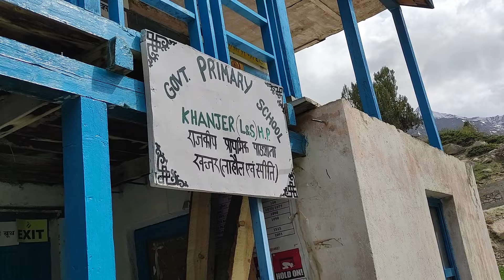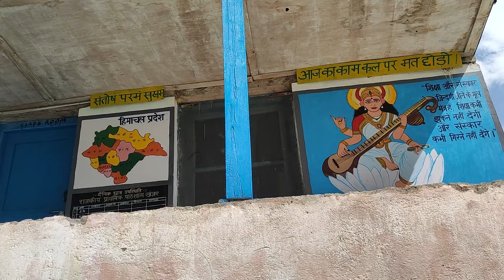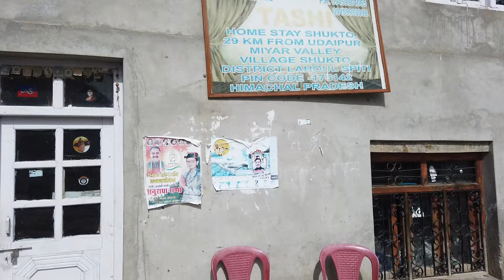Miyar Valley Lahaul Himachal Pradesh | Natural Beauty & Untold Story of a village migration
Join me in this captivating journey through Miyar Valley, where I delve into a centuries-old story of how the villagers were forced to migrate under dire circumstances during the Dark Age. Experience the rich history and resilience of the people, while also marveling at the breathtaking beauty of Miyar Valley. From lush landscapes to serene vistas, this video captures the essence of a place that has witnessed both hardship and splendor. Don't miss out on this blend of historical narrative and stunning exploration.

(Plz drop a text message if number coming not reachable)
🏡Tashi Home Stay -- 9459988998